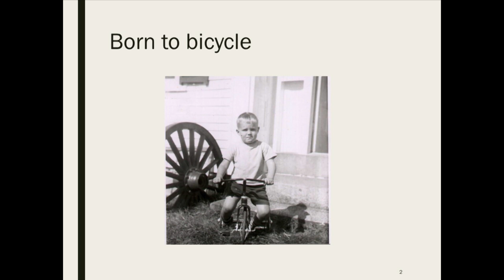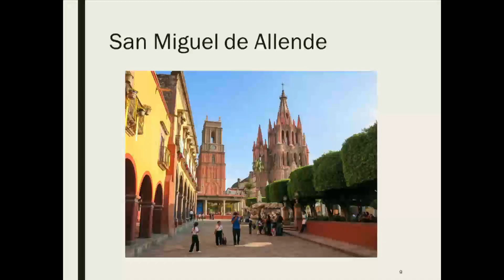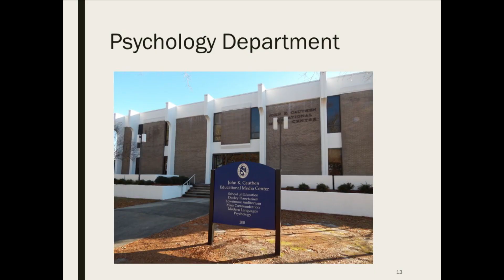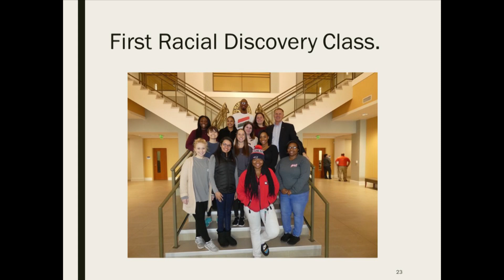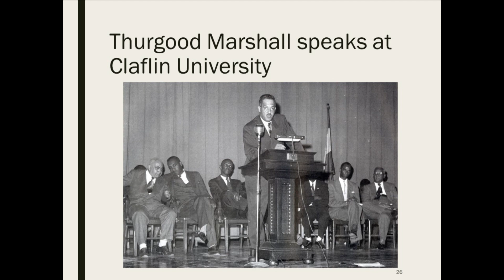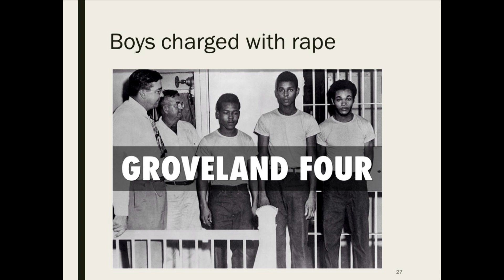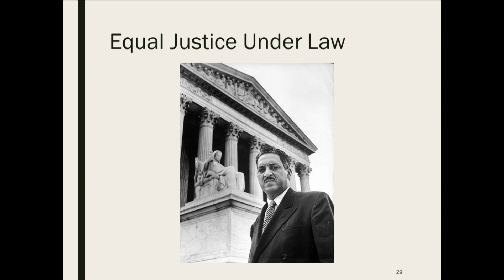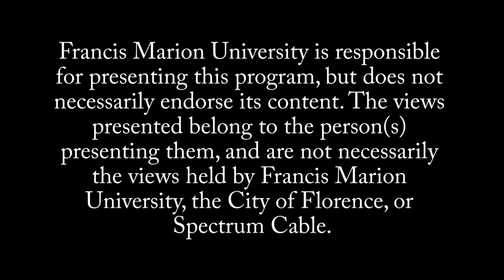2021 Moran Address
Dr. William P. Wattles presents, "An Independent Life and a New Hero"